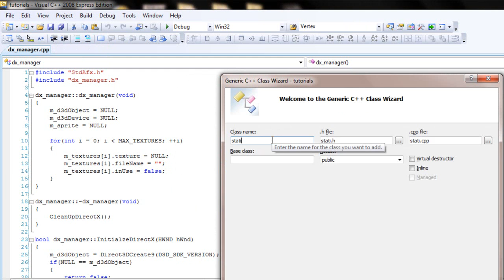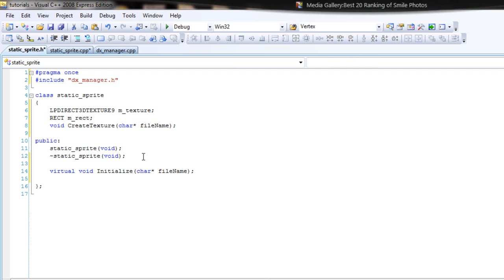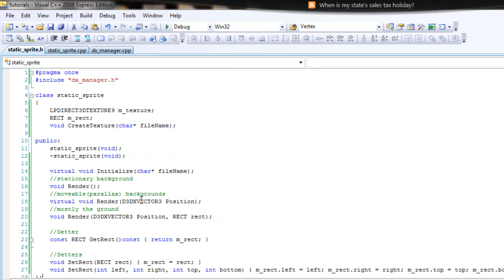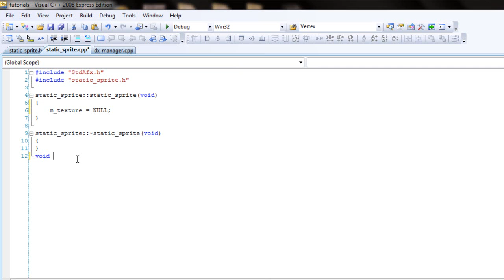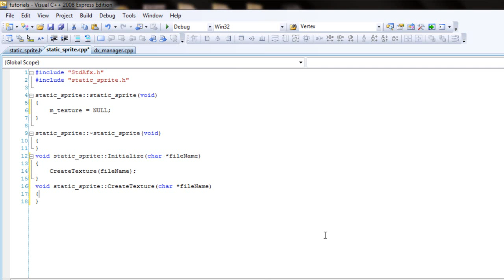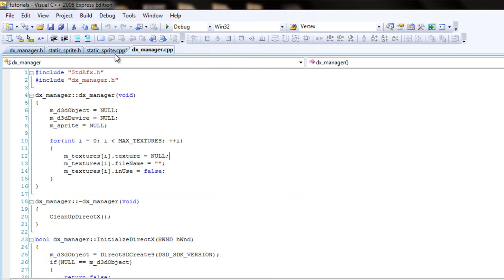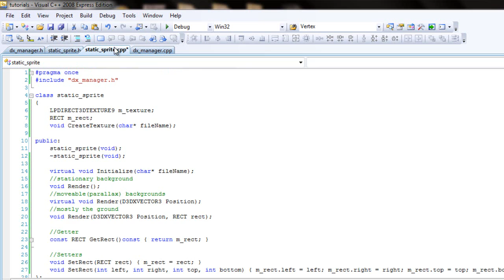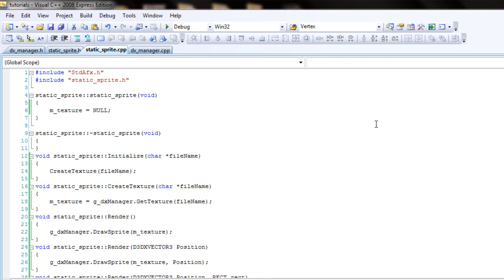DirectX9 C++ Tutorial 3 - Static Sprite Class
In this tutorial we will be making the static sprite class.  Its a really simple class but their will be a reason why Im doing this and I will let you know why later.